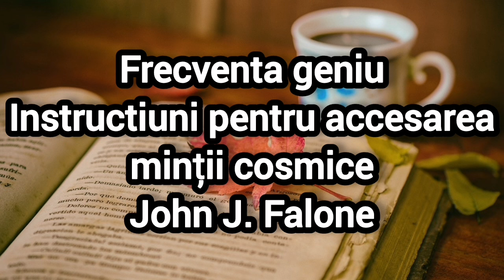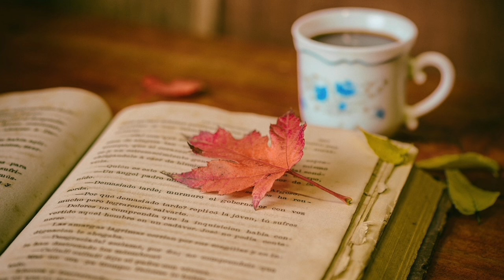Gandirea nelimitata / Mintea colectiva/ Legea Unicului / Cum sa calatorim in a patra dimensiune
Va multumesc pentru vizualizare 😊

Nu copiati sau repostati videoclipul, daca va place adaugati-l la favorite sau distribuiti-l de pe acest canal.

Moduri in care ma puteti sprijini complet gratuit:
👍 Like la video
🤗 Sa va abonati
👀 Sa vizualizati videoclipul pana la final
✍️ Sa imi scrieti parerea dumneavoastra in sectiunea de comentarii
🤝 Sa il impartasiti cu cei dragi